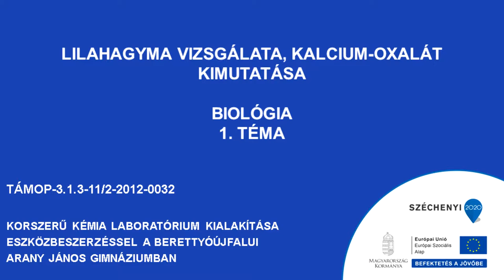Lilahagyma vizsgálata, kalcium oxalát kimutatása 2